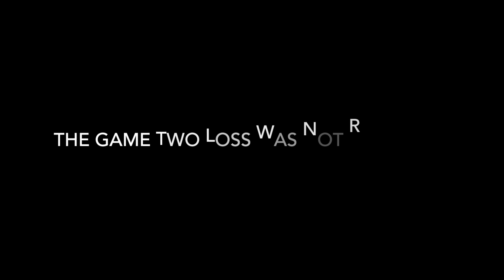Pendleton All Stars State Tournament - Vlog #14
The Pendleton head to famed Erv Lind Stadium in Northeast Portland for the Oregon Little League 8 9 10 Baseball Tournament.  The stadium was actually a softball field that Andrea played on as an Oregon State University Beaver Softball player in the 90s.  It was kind of neat that Jake got to walk in the footsteps of his Mama.

The field was fantastic.  The volunteers did an amazing job.  The coaching staffs of all the other teams were very positive and class acts.

Like all Little League events, lots of bureaucracy was experienced, which is unfortunate.  The accumulation of paperwork is stunning like the printing of approved bat lists, concussion certificates, birth certificates, and medical release forms  So many rules unrelated to baseball to try not to run afoul of...

In the end the boys did great.  The coaching staff set some goals for the players and for the team.  All those goals were attained.